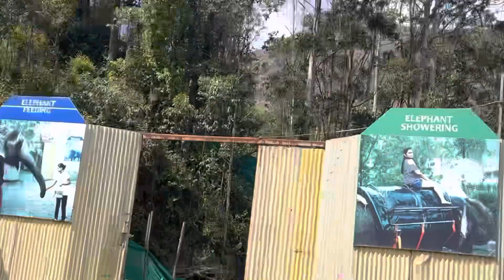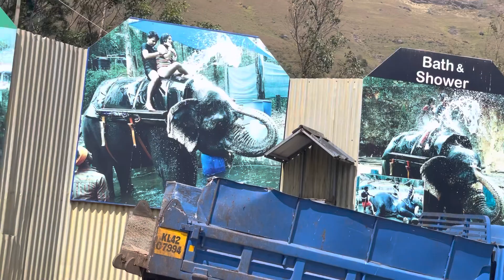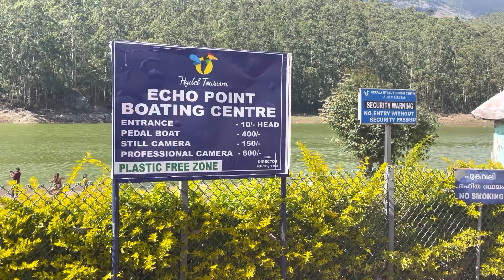A Trip To Munnar Last part| Part 3|Munnar vlog| good vibes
A Trip To Munnar Last Part| Munnar vlog

The last day always a sad day when we think today is the day to return. But be happy and enjoy every moment of the journey to remember forever. It should be there in your heart to give u pleasant feelings when u r in stress or sad. This the reason we all should go out and breathe the special air which is filled with happy, refreshing and energy giving.
So this is the last part of this Munnar vlog series but only the beginning of the other new journeys..
Enjoy your life and Be positive always.

Arabian Destinies 🥰